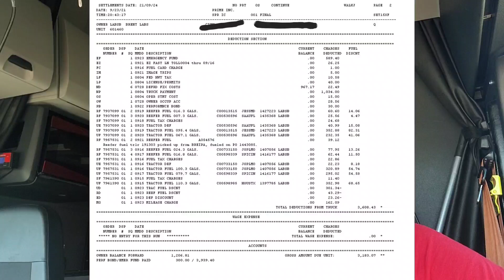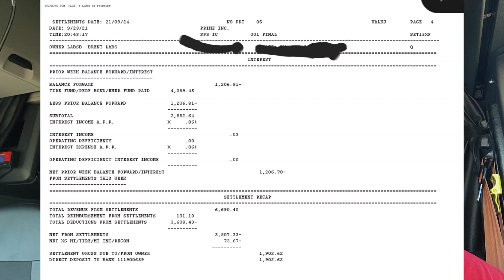Prime Inc - Referral payout and week 8 pay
Driver Code: LABSB

Thinking of Trucking - Once you go Prime you MAY never go back Hit up my recruiter.
Heather Murrill
Prime Inc. Recruiter